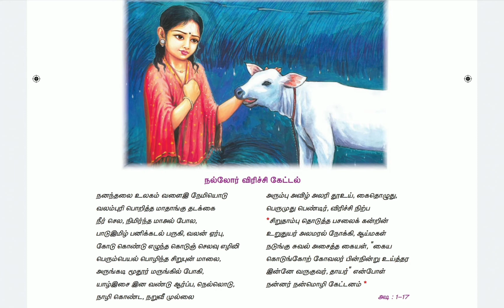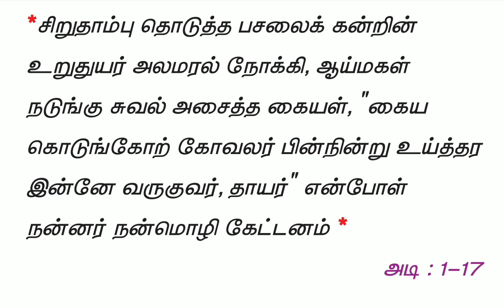X Standard | செய்யுள் - மனப்பாட பாடல் | Memory Poem | முல்லைப்பாட்டு | எளிமையாக கற்கலாம் வாங்க !!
தாய்த் தமிழ் உறவுகள் அனைவருக்கும் இனிய வணக்கம்,

MSK Official வலையொளிக்கு உங்கள் அனைவரையும் அன்புடன் வரவேற்கிறோம். மத்திய மாநில அரசுகளின் பயனுள்ள மக்களுக்கான தினசரி தகவல்களை உங்களுக்கு தினசரி காணொளிகளாக வழங்குவதற்காகவே நாங்கள் எங்கள் வலையொளியை தொடங்கியுள்ளோம். மற்றவர்களை விட மிகவும் எளிதாக புரியும் வகையில் எங்கள் காணொளிகள் இருக்கும் என்பதை மகிழ்ச்சியுடன் தெரிவித்துக் கொள்கிறோம்.

உங்களுக்கு ஏதேனும் சந்தேகங்கள் இருந்தால் தயங்காமல் கேளுங்கள். உங்களுக்கு உடனடியாக உரிய பதில் அளிக்க நாள்தோறும் நாங்கள் காத்திருக்கிறோம். எங்களை திட்டினாலும் வாழ்த்தினாலும் அதனை எங்கள் வலையொளியின் அடுத்தகட்ட வளர்ச்சிக்கு உரமாக நாங்கள் ஏற்றுக் கொள்ள தயாராக உள்ளோம். மக்களுக்காக பயனுள்ள சேவையை வழங்குவதே ஒரே குறிக்கோள். நாங்கள் வளர வேண்டும் என்றால் அது நீங்கள் தினசரி தெரிவிக்கும் கருத்துக்களை பொறுத்தும், வாழ்த்துக்களை பொறுத்தே அமையும்.

தங்கள் நண்பர்களுக்கும் உறவினர்களுக்கும் பகிருங்கள். அவர்களும் நீங்கள் பெறும் பயனுள்ள தகவல்களை பெறட்டும். நலமாக வளமாக வாழட்டும். உங்கள் தொடர்ச்சியான ஆதரவே எங்களுக்கு தேவை. அதை காப்பாற்ற தினசரி தொடர்ச்சியாக கிடைக்கும் எங்கள் சேவை. வாழ்க பல்லாண்டு வளமுடன் நலமுடன் என்றும் என்றென்றும்.

மிக்க நன்றி !!

Hi Friends,

Hearty Welcome to M S K Official Youtube Channel. We have started our channel to provide useful videos of State and Central Government’s daily updates on daily basis with clear audio content in Tamil and in an easily understandable manner, than other Youtube Channels. We are working on to provide English Subtitles in our videos very soon.

You can very well post your valuable comments if you did not understand anything from our video content. We are always happy to help you at anytime to clarify your doubts and will take your valuable comments (either positive or negative) as an input to correct ourselves to improvise our path towards becoming a people friendly Youtube Channel. Servicing people is our Motto. Please support us to reach greater heights with your utmost blessings.

Thank you so much for your continuous support. Stay safe & happy.